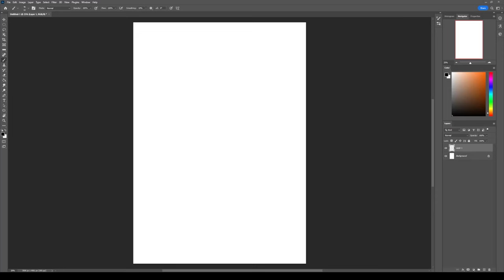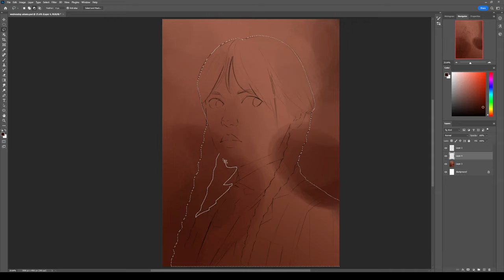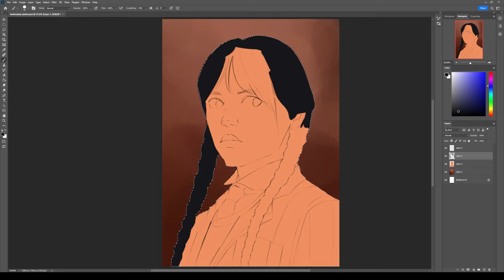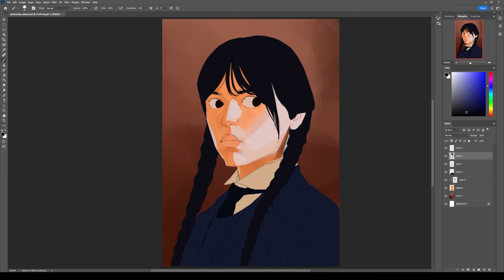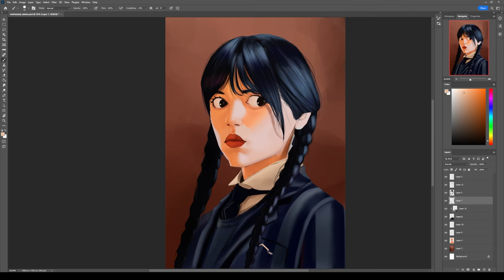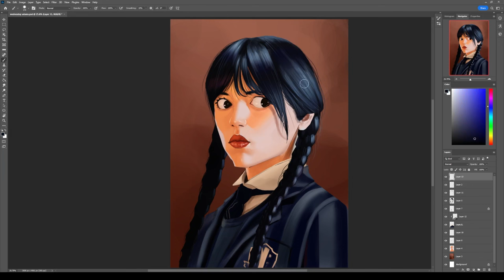5 art advices that are ruining your art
I have been learning art for a over 2 years now and have come across many art advices from professionals or non professionals. Some I found pretty useful while others not so much. In this video I will tell you 5 art advices that I do not agree with. If you disagree with any of my points mentioned in this video, please let me know.